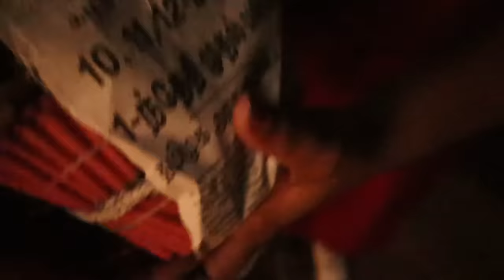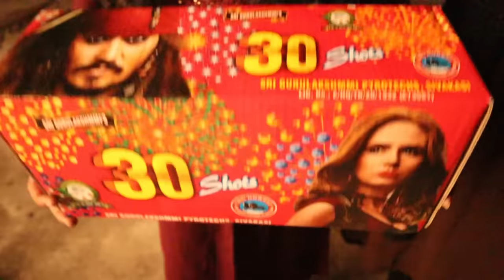HAPPY DIWALI TO ALL 🤩ഞങ്ങൾ ദീപാവലി അടിച്ചു പൊളിച്ചു 💥🔥| എല്ലാരും പേടിച്ചു ഓടി 😂 | PULLOTHI